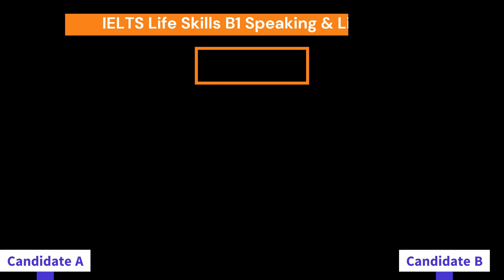IELTS B1 Life Skills Speaking & Listening Test UKVI Phase 2B || Plan & Decide Together|| 2 minutes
IELTS Life Skills – B1 Speaking and Listening
IELTS Life Skills is for people who need to prove their English speaking and listening skills at Common European Framework of Reference for Languages (CEFR) B1 Intermediate Level English.

If you want to stay in the UK and need to take the IELTS Life Skills B1 test, discover preparation materials to help you get there.

The UKVI Life Skills B1 is for those who want to apply for indefinite leave to remain in the UK or citizenship.

Life Skills B1 is a secure English-language test (SELT) accepted by the United Kingdom Visa and Immigration Department as proof of your English-language proficiency. The test looks at your listening and speaking skills in the 22-minute test with an examiner and one other test taker. The second test taker’s performance will not affect your test results.

An IELTS examiner will look at your English speaking and listening skills, and your ability to obtain and convey information, speak to communicate and engage in discussion. There are no band scores with any of the Life Skills tests, your results will be given as a pass or fail.

You will be assessed on your ability to listen and respond to spoken English where you have to obtain and convey basic information and communicate on familiar topics.

The examiner might ask you to describe a topic, give opinions or preferences and justify those, and explain and expand on a topic. You will also be expected to communicate with both the examiner and the other test taker.

Parts of IELTS B1 Speaking & Listening Section
Total Time of Test : 22 minutes

What's your full name?
Can you Spell your name?
Where do you live?
How long it's been you are living there?

Part 1: Phase 1 a ( Discuss)

Candidate A and B talk to each other about your free time activities for two minutes.

Part 2 : Phase 1b ( Cue Questions)
Each Candidate talks about a topic for one and a half minute . Other Partner has to ask 3 follow up questions from what was said. 7 minutes are allowed for this part , examiner allows one minute to think.

Part3 : Phase 2a ( Listening)
Two recordings are played
Each Candidate answers 3 questions asked by the examiner.
Time for this section is 5 minutes

Part 4 : Phase 2b ( Roleplay+ Discussion)
Section 1 : Role play ( 2 minutes)
Candidate A and Candidate B plan for holiday together.
Section 2: Discussion ( 4 minutes)
Examiner, Candidate A & Candidate B together talk about a topic
For example: Talk about your free time activities in your childhood compared with your free time activities now.

IELTS B1 Life Skills Important Speaking Topics

1. Introduction
2. Family
3. Friends
4. Weather
5. Season
6. Food
7. Daily routine
8. Evenings
9. Birthday
10. Wedding anniversary
11. Festival
12. Learn English
13. Travelling
14. Transport
15.Music
16. Play/ Drama
17. Film
18. Watching tv
19. Computer
20. Mobile phone
21.Social application
22. Tv Channel
23. News Channel
24. Reading
25. Writing
26. Study
27. Work
28. Handicraft/ homemade things
29. Weekend
30. Neighbor
31. Neighborhood
32. Coronavirus
33. Free time activities
34. Museum
35. Historical building
36. Hometown
37. Health
38. Shopping
39. Buying goods
40. Favorite picture
41. Housing
42. Favorite cuisine
43. Favorite restaurant
44. Favorite shopping mall
45. Favorite actor
46. Sports and games
47. Outdoor activities
48. Famous Person
49. Favorite Person
50. Street
51.Study of Nature
53. Pollution
54. Friendship
55.Website
56.Technology
57. Online Shopping
59. School Days
60. Facilities
 This video carries "IELTS B1 Life Skills" "B1 SELT" List of important Topics for permanent citizenship in the UK. Real Exam Pattern of "IELTS B1 Life Skills UKVI". 60 Important topics"IELTS B1 Life Skill".

Skype ( Learn English with Miss Angelina)